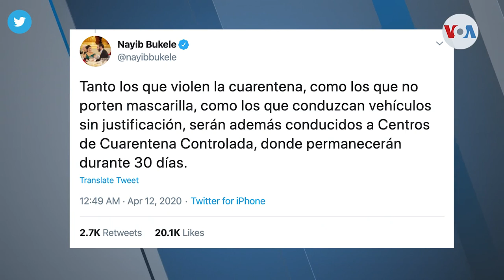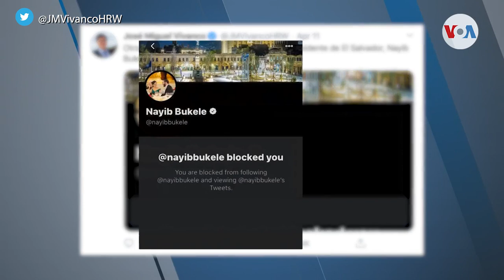Human Rights Watch opina sobre manejo del covid-19 en El Salvador y América Latina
La medida de cuarentena es quizá la mejor medida de control de la pandemia, considera el director de Human Rights Watch para América Latina, pero cuestiona la forma de aplicación en algunos países. Informa Laura Sepúlveda, de la Voz de América desde Nueva York.

¡Visítenos!